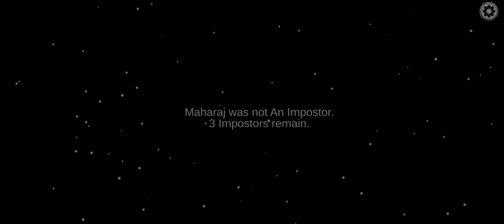Amog us📛🔴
AMONG US